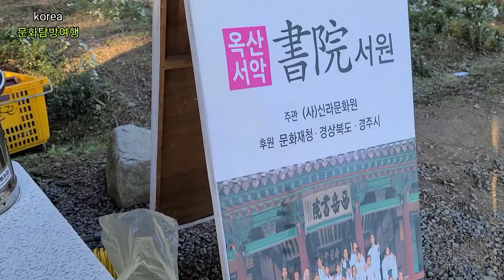新화랑풍류체험 구절초음악회.경주서악동 삼층석탑/태종무열왕릉옆 서악마을.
구절초음악회 서악동삼층석탑 서악마을 태종무열왕릉옆 신화랑풍류체험 경주가볼만한곳.주최:신라문화원